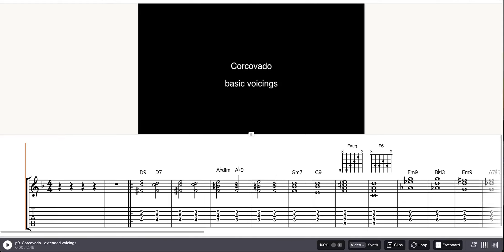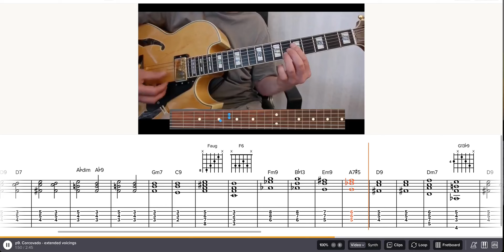Corcovado chord voicings - chord voicings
Corcovado chord voicings - for jazz guitar
for details and much more.
This is part of Guitartraining Add-on 7: Realbook tunes

Gear: no amp used, straight into the audio interface, playing an Ibanez PM 100
Just take a look at what Soundslice can do: click